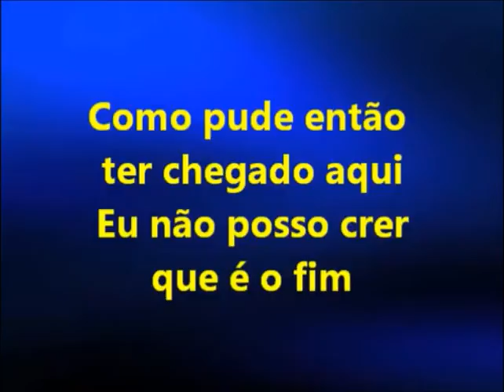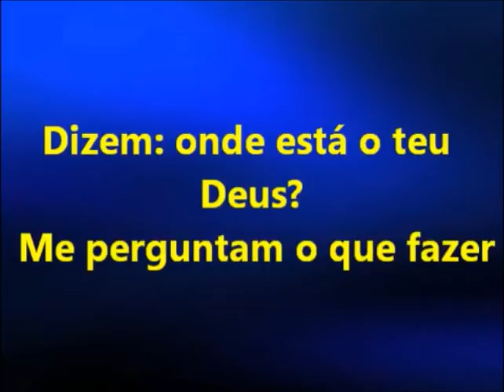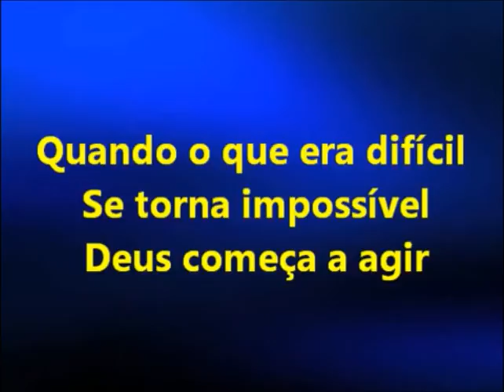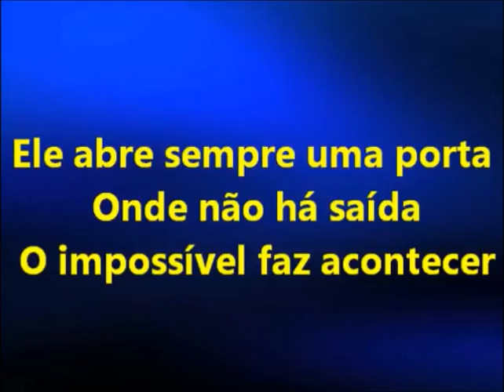Playback Aline Barros Caminho de Milagres 2 Tons Abaixo